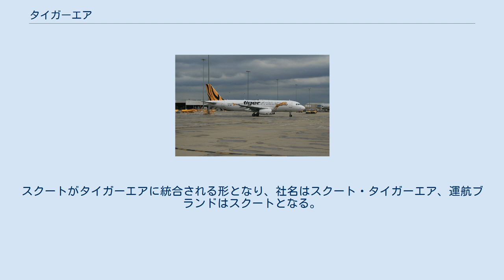タイガーエア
タイガーエアウェイズ・ホールディングス
旧ロゴ エアバスA320型機 エアバスA320型機の機内 タイガーエア (Tigerair) は、かつて存在したシンガポールの格安航空会社。
2017年7月25日、スクートと統合した。
 2003年、シンガポール航空がタイガー・アビエーション（現：タイガーエアウェイズ・ホールディングス）に49%出資して、「タイガー・エアウェイズ（Tiger Airways）」 として設立。
シンガポール・チャンギ国際空港のターミナル2を利用している。
 2007年、タイガー・エアウェイズ・オーストラリアを設立し、就航。
同年11月、韓国の仁川市と提携し、格安航空会社を設立する計画を公表するが、後に撤回。
 2014年1月8日に、フィリピンのセブパシフィック航空と戦略的提携を実施すると発表。
両社の路線網について、インターライン提携によって、相互に予約・販売、乗継が可能となり、ネットワークを拡大することで、利便性が高まることとなった。
また当社が、フィリピンに置くタイガーエア・フィリピンの株式40%をセブパシフィック航空に譲渡し、タイガーエア・フィリピンを100%子会社化した。
2015年、Cebgo へとブランド名を変更した。
 同年11月、シンガポール航空によって完全子会社化された。
 予約システムは2016年5月頃を目途にスクートと統合する予定。
 2016年11月4日に、2017年後半に予定されているスクートへのブランド統合が発表された。
「タイガーエア」は、このブランド統合に伴い消滅する予定である。
 2017年6月15日に、2017年7月25日からスクートへのブランドへ統合されることが発表された。
スクートがタイガーエアに統合される形となり、社名はスクート・タイガーエア、運航ブランドはスクートとなる。
7月14日、日本の国土交通省より、外国人国際航空運送事業の経営許可を得た。
 2017年7月現在